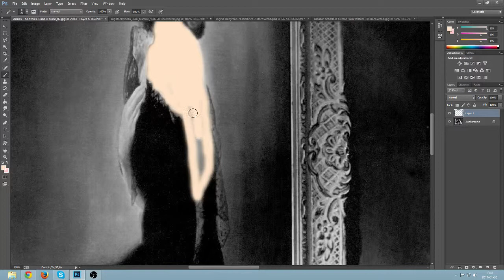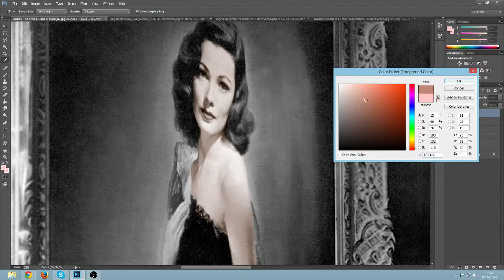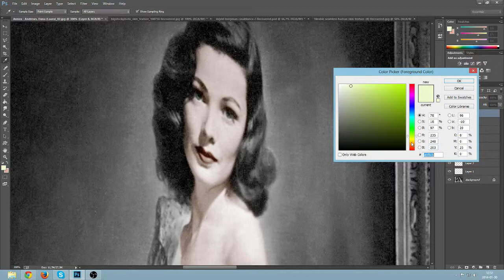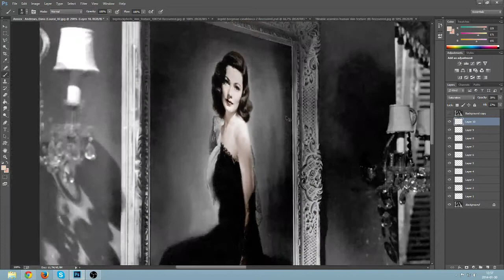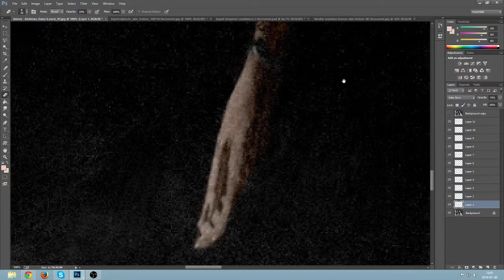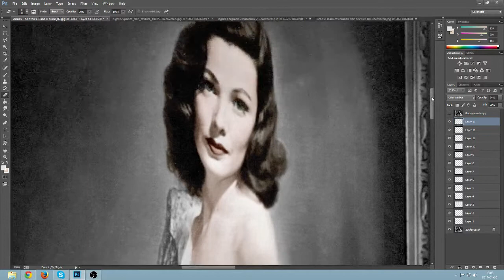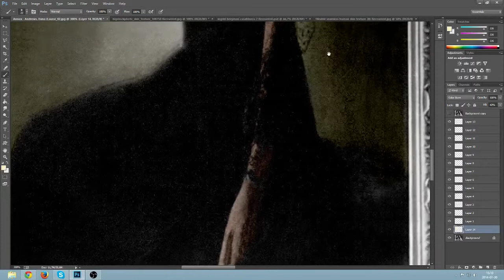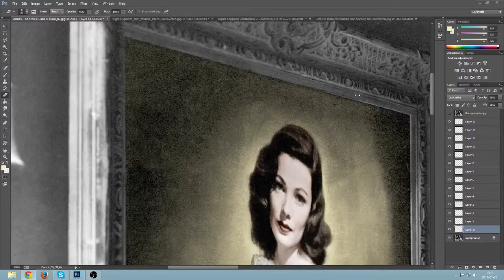Gene Tierney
Creative colorization of Gene Tierney from the movie Laura, 1944.
Made this during a live stream over Twitch.tv so thats why i havent mastered the file, changed music or add voice.